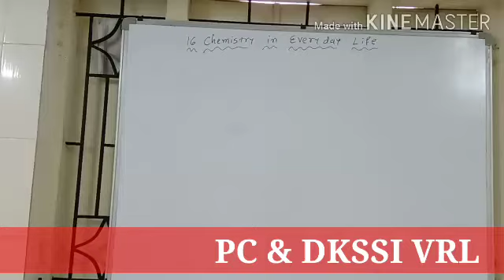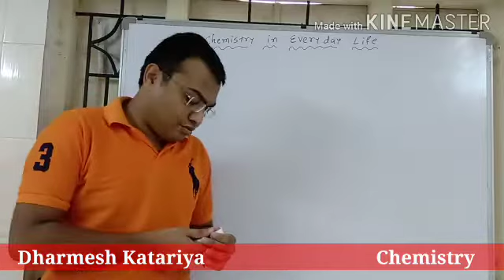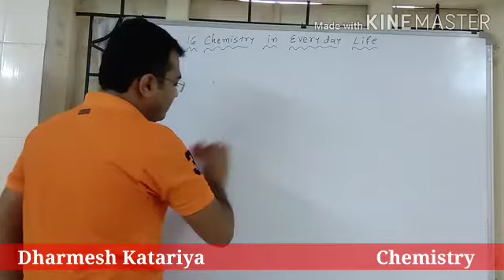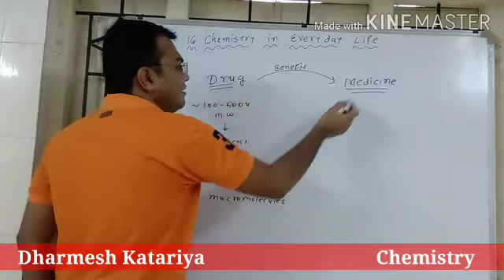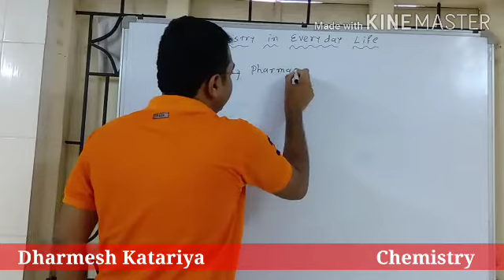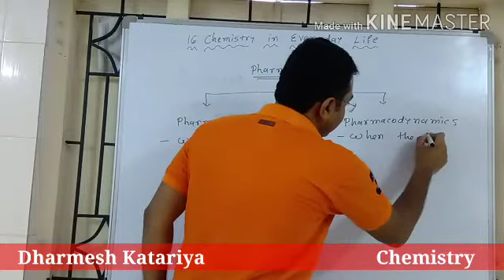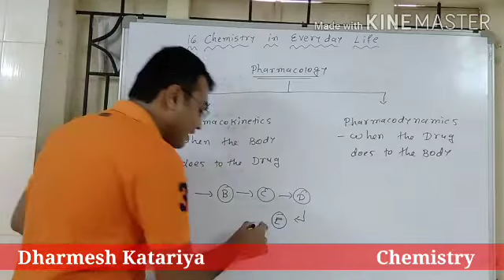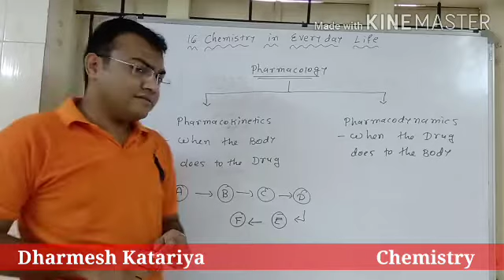Chemistry in everyday life 1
NCERT_12thScience(EM)_Chemistry_Chemistry in everyday life_Lec-1